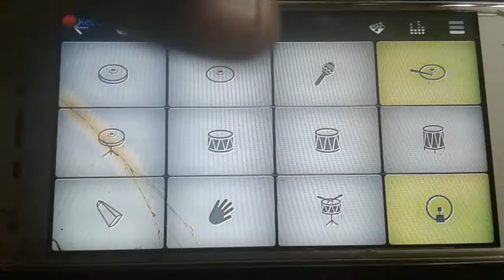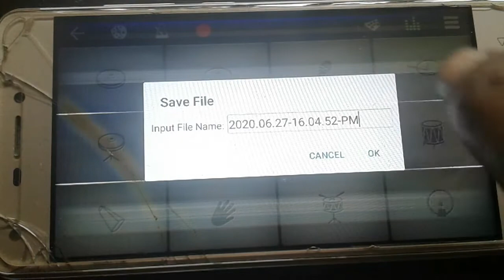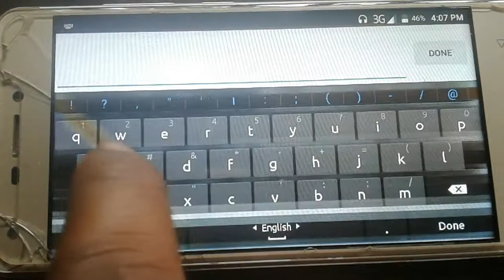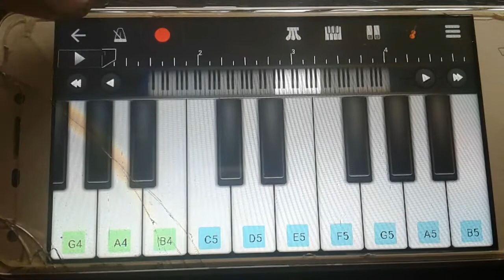Pardesi Pardesi Raja Hindustani song pad+keyboard music mobile pianoরিংটোন ২০২১মোবাইল রিংটোন